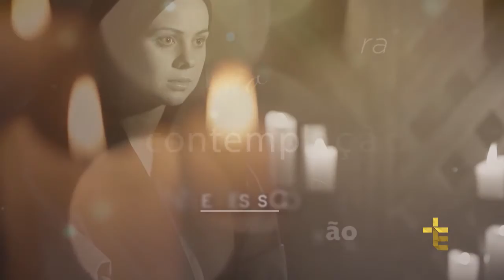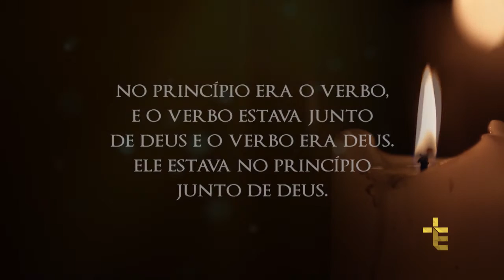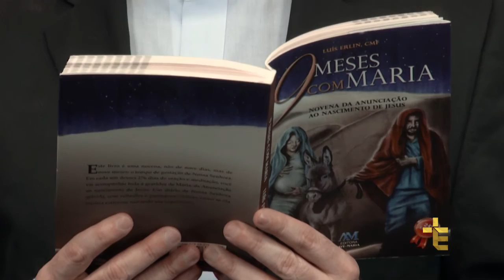NOVE MESES COM MARIA | 12/12/16 [CC]